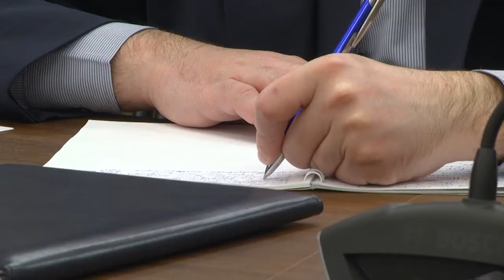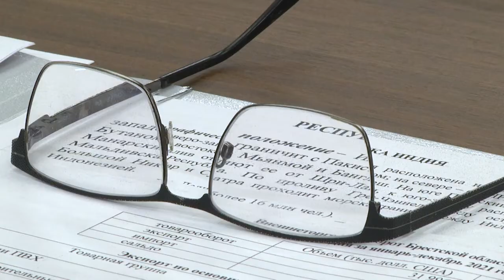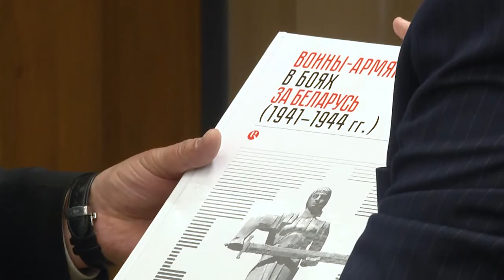2022-05-20 г. Брест. Встречи губернатора Брестчины Ю. Шулейко. Новости на Буг-ТВ.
Встречи губернатора Брестчины Ю. Шулейко с Послами Индии, Армении и делегацией Пензенской области РФ.
В Бресте прошел 5-ый Международный форум деловых контактов «Брест-2022». В нём участвовали представители 15 стран. В течении двух дней дипломаты, консулы, бизнесмены обменивались опытом и знаниями, заключали партнёрские соглашения. Благодаря диалоговой площадке деловые круги двух стран могут лично общаться друг с другом и завязывать новые полезные, для экономического развития, знакомства. В рамках международного форума «Брест-2022», председатель Брестского облисполкома Юрий Шулейко провёл ряд встреч с Чрезвычайными и Полномочными послами Индии и Армении в Республике Беларусь Алоком Ранджаном и Размиком Хумаряном, а также с делегацией из Пензенской области Российской Федерации во главе с председателем правительства Николаем Симоновым. Все подробности у нашего корреспондента